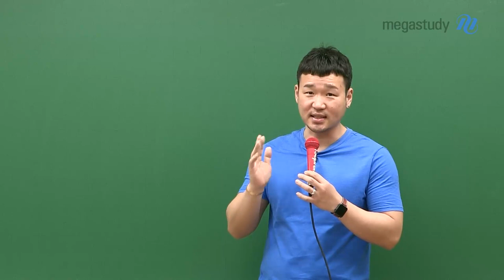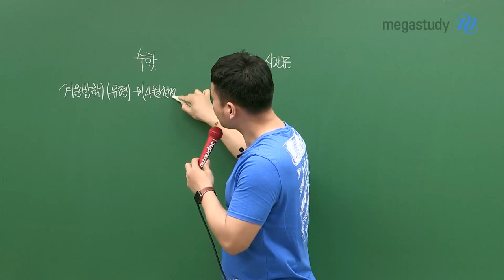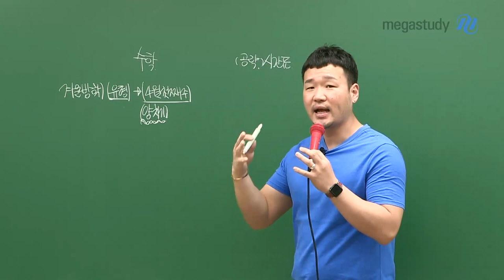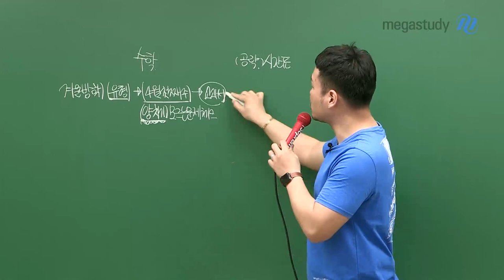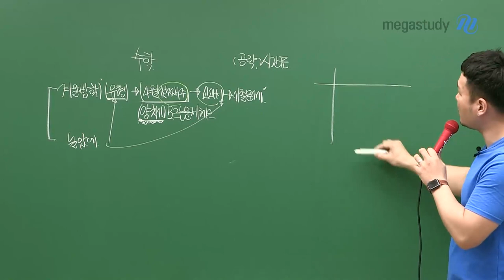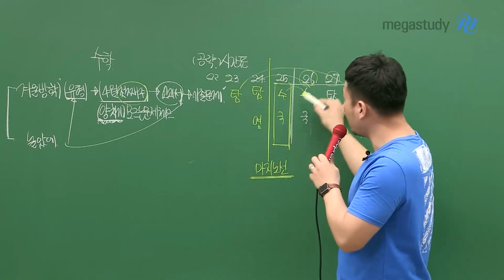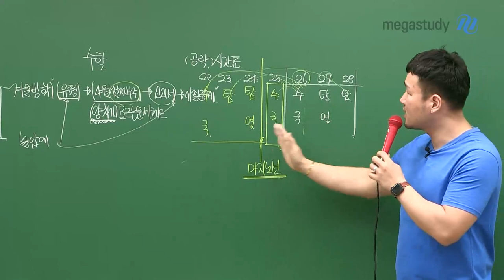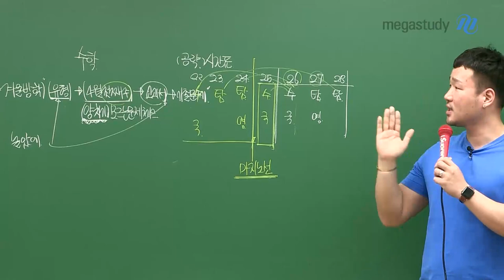[메가스터디] 수학 이현수 쌤 - 현수쌤의 중간고사 대비 노하우 전격 공개!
이현수쌤이 여러분의 중간고사를 응원합니다!

내신의 왕, 현수쌤이 직접 시험 대비했던 노하우와
열정 넘치는 파이팅 전달까지!

중간고사를 대비할 수 있는 마지노선에 다다르기 전에
어서 영상 보고 가세요~